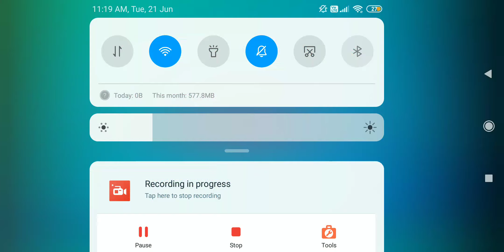Flowers Top Singer 2 Promo Flowers Promo Flowers Tv